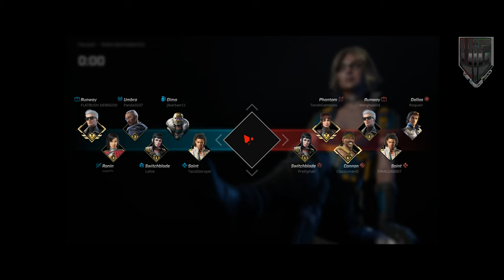"Neochrome Update" Day 1 Pt 2 (New Season)